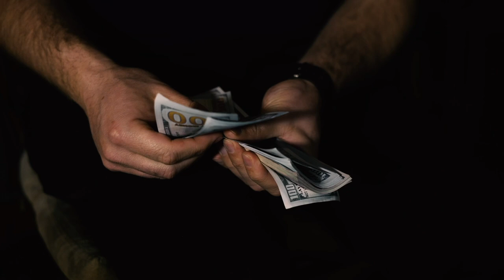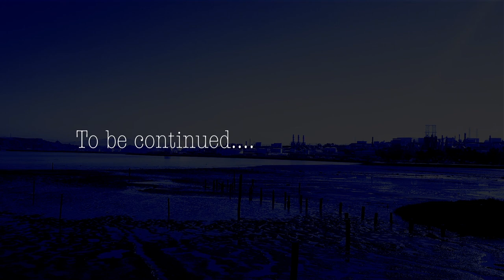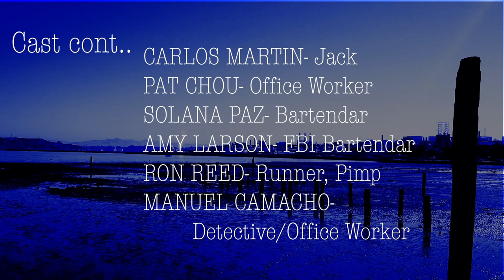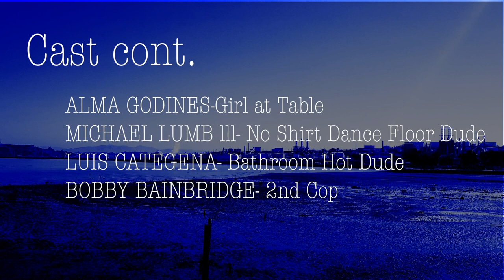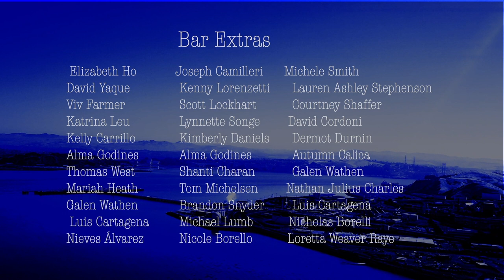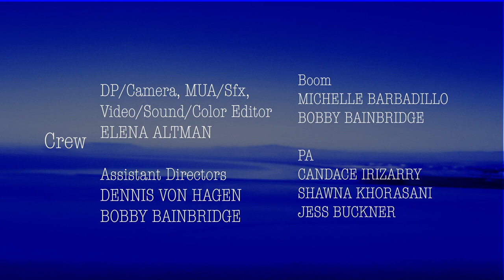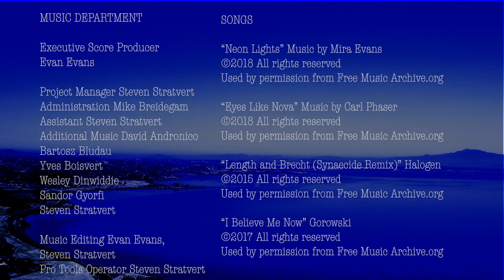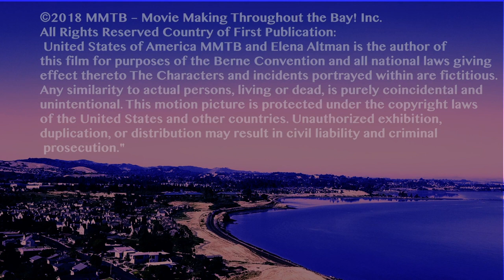Jolted | Psychological Thriller | Full Movie | Schizophrenic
A schizophrenic drunk needs to make some life changes, and instead finds herself in some life and death decisions between a crooked cop and her soul.

Stars: Jeanne Young, Irina Dianova, Dennis von Hagen, Keely Dervin, Manuel Camacho
Produced, Directed by Elena Altman